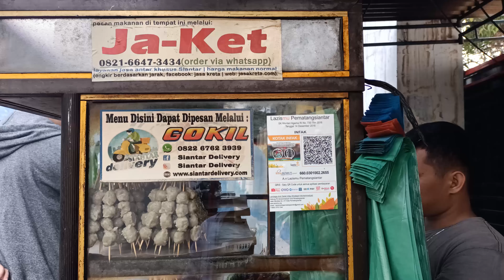Bakso bakar tepi jalan, yang murah dan enak ! !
Jangan lupa untuk di comment ya ,makanan apa yg wajib dicoba .
selalu support youtube Kuliner Tra ya guys..
biar semangat untuk berkreasi dan upload terus .

Lokasi:
Jl. Menambim
Pematangsiantar,Sumatera utara.

Open hours :
Pagi : 17:30  - 21:00

Wajib di coba guys..